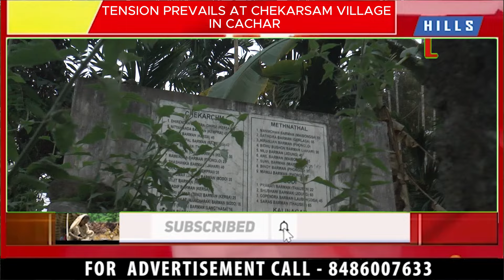Tension prevails at Chekarsam village in Cachar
Chekarsam July 22